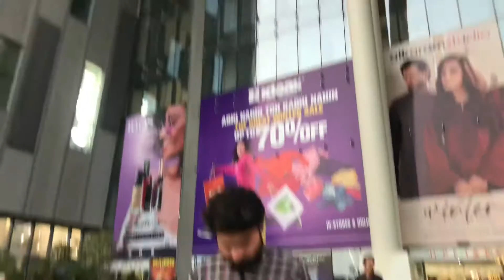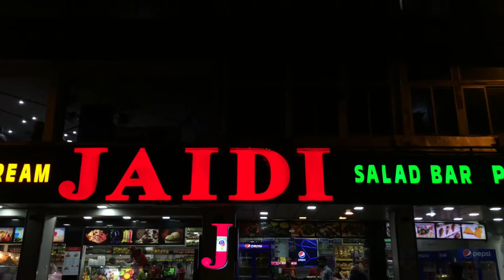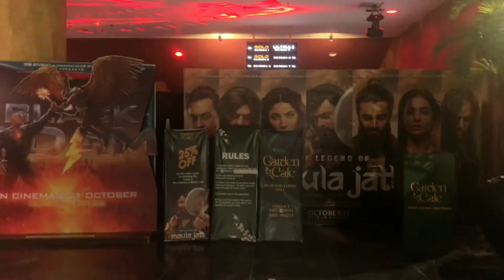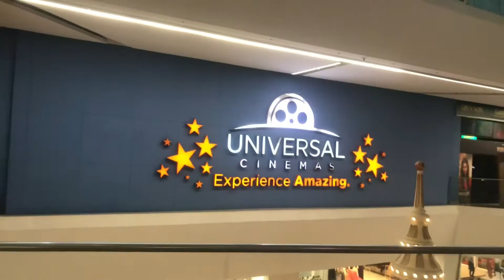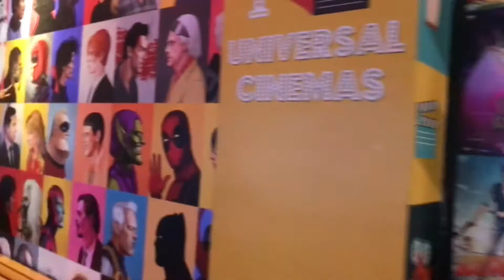Reactions On 😱 New Lollywood Movie Star Cast 😱 - Lollywood Industry